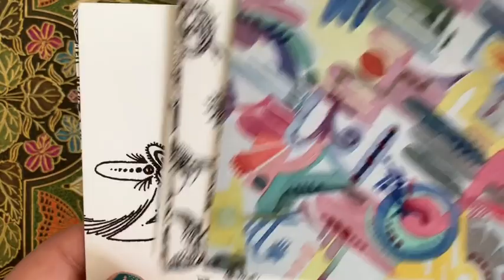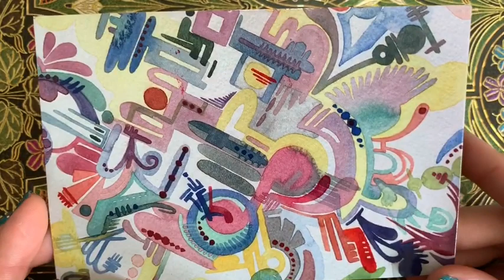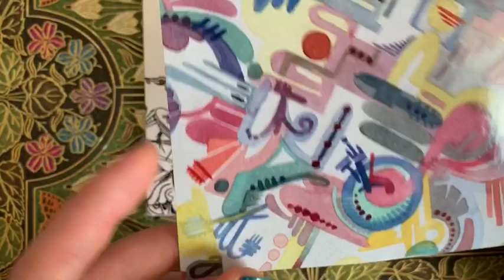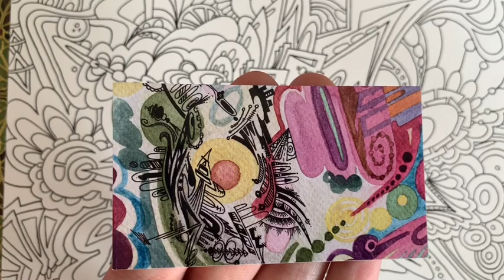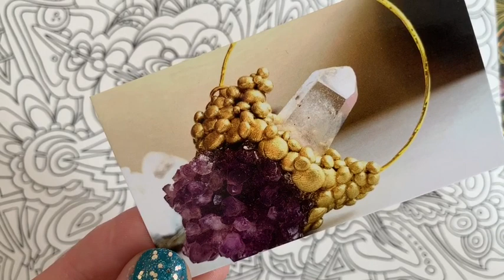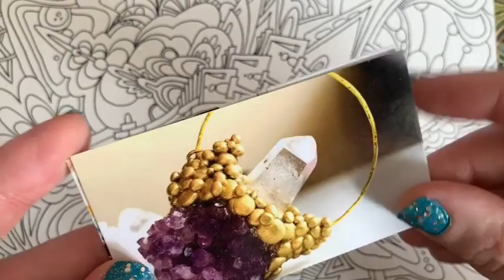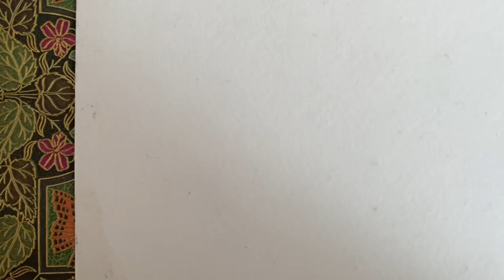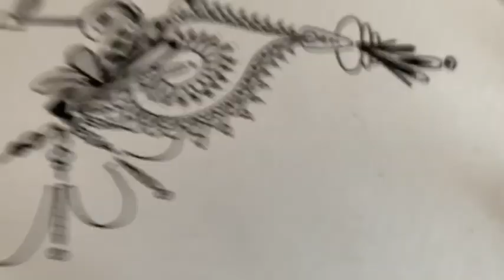Drawing and Story Time About (Gasp) Spiritual Experiences, Synchronicities, Mistakes and Moving On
You might want to get yourself a nice cup of coffee or tea for this one, and settle in, because it's loooooooong, even for me. That said, this video is thanks to a comment on my last video from Ever in the Rising. She asked how I can have such effortless confidence, and be so productive after going through cult trauma. I wanted to open up a bit more personally and share how it hasn't always been easy for me, and what I did to get from a slump back into my zone.

The art prints shared at the beginning of the video are in my Etsy shop,